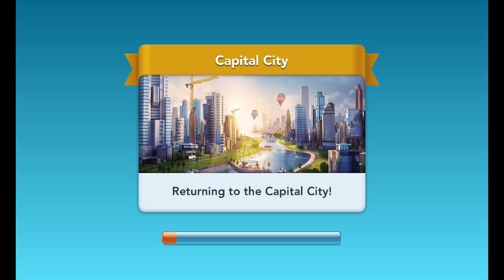SimCity BuildIt 157 - Smart City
Build, craft, and control! SimCity BuildIt is an all-new SimCity game designed just for mobile.

Build your own beautiful bustling city where your citizens thrive. Play now.

What's new
Mayor, have an amazing time with wicked London buildings! Compete in the new Mayor’s Pass Season: London - The City of Icons to unlock brilliant buildings like Westminster Abbey, Kensington Palace, Tower of London, and more.Furthermore, look forward to unique buildings during limited-time events such as London Kew Gardens and Eltham Palace. Additionally, discover new London buildings when you upgrade London Town Zones to the highest level.

Available now on iOS and Android for free. Developed by TrackTwenty and published by Electronic Arts

Copyright SimCity BuildIt, Electronic Arts